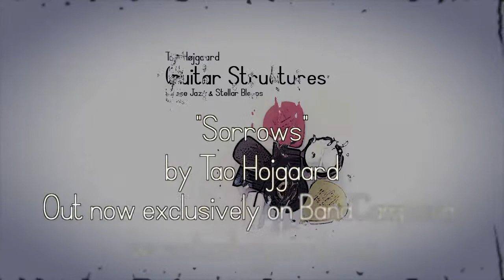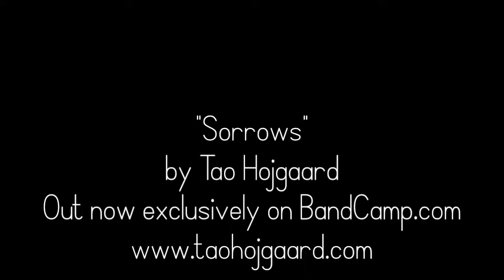Sorrows, Guitar Structures by Tao Hojgaard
In the void between electronic soundscapes and jazz you find jazz guitarist Tao Hojgaard and his latest solo guitar project "Space Jazz & Stellar bleeps"

A man, a guitar and loads of electronic devices which, each in their own manner, modulate and tweak the jazzy universe of the guitar and thereby create a new "sound" -- a sound possibly best defined as dreamy, lyrical fabulating film music -- an urban expression, sometimes pulsating, and with the ability to create images within the listener.

The visual inferno of cables, electronic machinery, flashing leds and countless knobs is in contrast to the classic look of the jazz guitar. Soundscapes, all initiated by the guitar, are created on the spot, in real time and deftly tweaked with the electronic devices. No preprogramming or prerecorded samples. An expansion of the guitar - the instrument and a showcase that "knobs tweaking" can be a very expressional instrument in its own right.

Tao cites influences including jazz guitar pioneer Jim Hall, electronic musician/composer Scott Morgan, the father of Bebop Charlie Parker, as well as a wealth of film music composers.